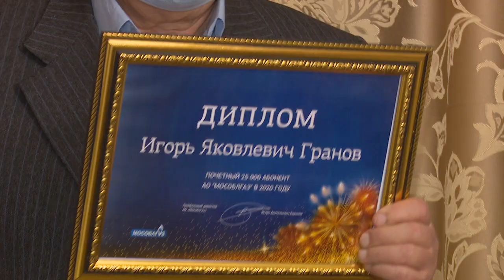Юбилейный абонент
Мособлгаз подключил к газораспределительным сетям региона 25-тысячного абонента в этом году. Был газифицирован дом Игоря ГрАнова, жителя деревни Немчиново. На торжественном пуске побывала наша съемочная группа.